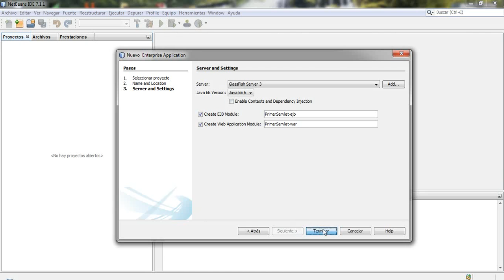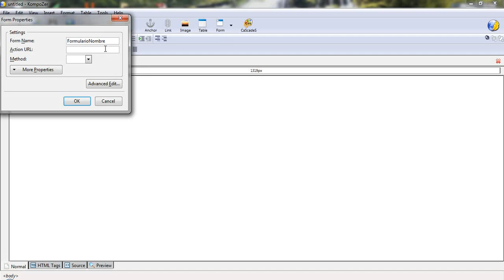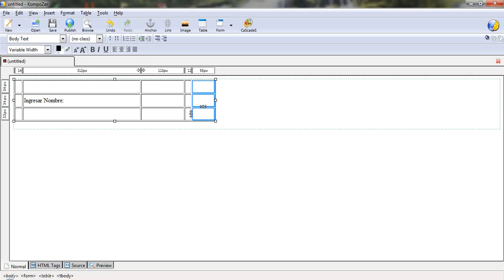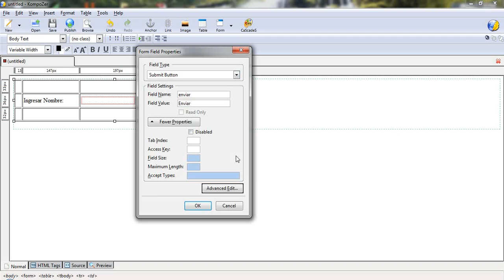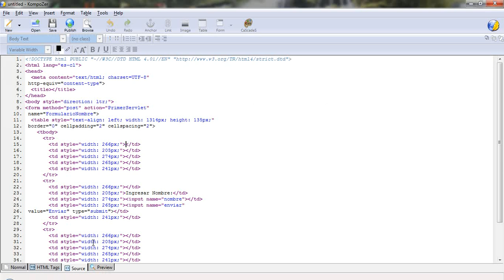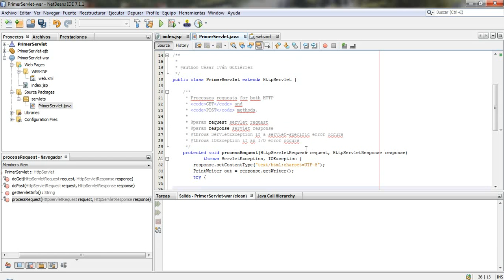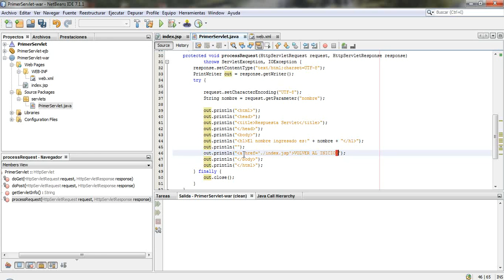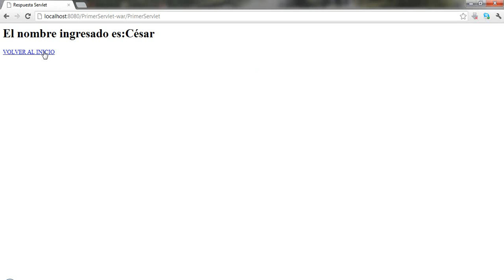Primer Servlet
Interacción entre JSP y Servlet en una aplicación JEE